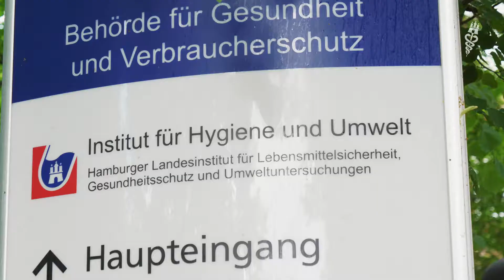Institut für Hygiene und Umwelt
Jobs, so bunt wie das Leben bei der Arbeitgeberin Hamburg: Im Institut für Hygiene und Umwelt (HU) liegt dein Einsatz für Hamburg in vielfältigen Bereichen.